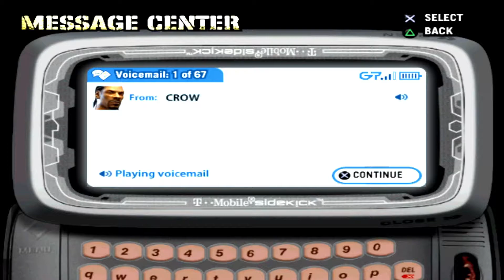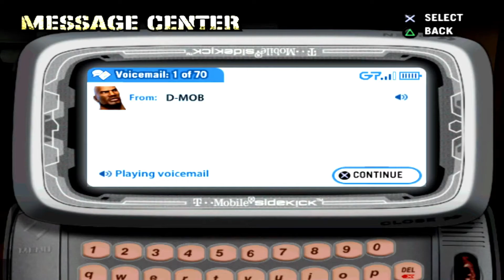Def Jam:Fight For NY Story Mode (Part 5)